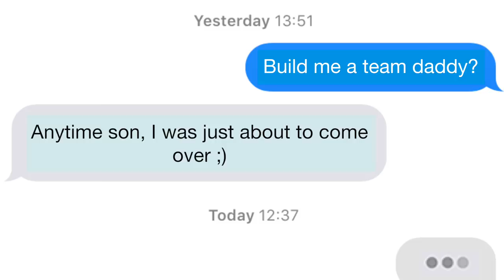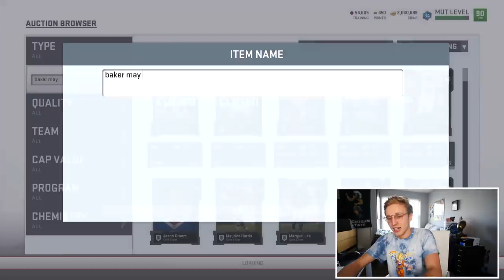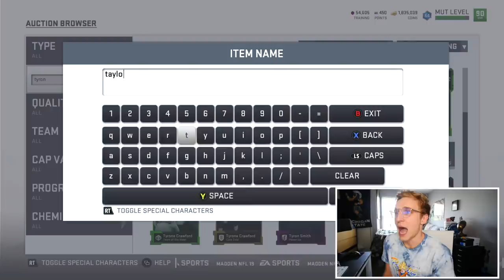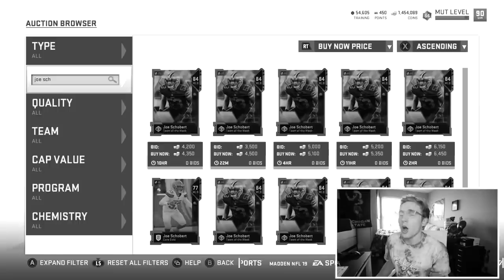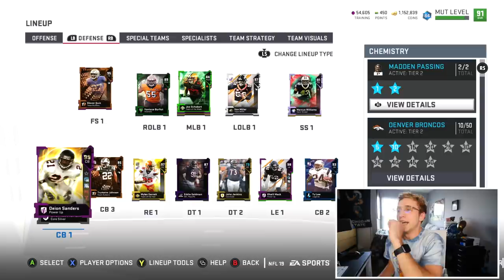Joe Thomas Helps Me Build My Madden Team!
had to call in a favor from my VERY close friend, and legendary NFL offensive tackle, Joe Thomas... in hopes that he could build an excellent squadron. Let's see how well it goes...